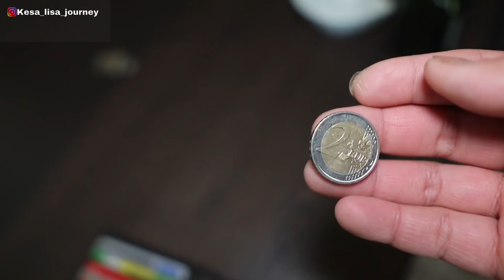BEGINI JADINYA KALO ISTRI BULE JADI TUKANG PIJAT!!!